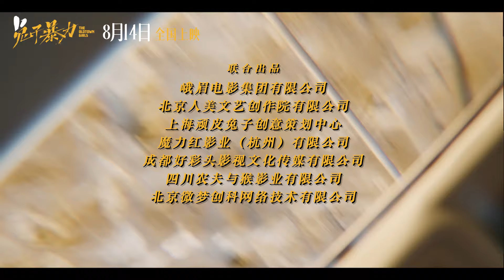萬茜、李庚希、柴燁 & 周子越《樂園 Paradise》【兔子暴力 The Old Town Girl OST 電影宣傳曲】Official Music Video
電影《兔子暴力》是由李玉、方勵監製，申瑜執導，萬茜、李庚希領銜主演，是安、柴燁、周子越、俞更寅主演，黃覺、潘斌龍特邀出演的青春片。該片講述了一對分別17年的母女在美好的夏天重逢，卻將幾個家庭推向深淵的故事。

《樂園》改編自國內頂尖電子樂隊「與非門」同名歌曲，作詞、作曲均由與非門完成，何山@Beijing編曲，佘曼妮監製，知名音樂人何佳樂、楊宇聯手擔綱製作，特邀劇中演員萬茜、李庚希、柴燁、周子越深情演繹。

人們總是對自己缺失的東西充滿無限渴望，不顧一切的竭力抓住，即使失去其他也在所不惜。這一種近乎癲狂的偏執，讓某種情緒變得病態。恍惚間來到了一間充滿美好的快樂園，這裏沒有煩惱和悲傷，一切都被溫柔包裹著，溫暖且安逸。這裏絕對純淨，是最極致的嚮往。但矛盾與衝突卻埋伏在周遭，一切看似平和卻暗潮洶湧。是幻象嗎？還是終於抵達了…

該曲由北京壹麥文化發展有限公司傾力製作，北京壹麥文化發展有限公司x北京勞雷酷意時代藝術有限公司聯合匠心出品。歌曲詞曲、錄音版權均屬北京壹麥文化發展有限公司所有，未經書面授權，嚴禁以任何方式使用。

歌名 Song：樂園 Paradise
歌手 Singer：萬茜 Wan Qian、李庚希 Li Gengxi、柴燁 Cai Ye & 周子越 Zhou Ziyue
劇名 Dram：兔子暴力 The Old Town Girl
作詞 Lyricist：與非門
作曲 Composer：與非門
編曲 Arrangement：何山@Beijing

萬茜：
人人尋找快樂園
無拘無束的樂園
不需慌張 忘了
所有的煩惱

李庚希：
人人嚮往快樂園
製造美夢的樂園
沒有悲傷 只有
滿眼的芳香

萬茜&李庚希：
偶爾喝了醉了鬧一鬧
來點小小刺激也挺好
管它紛紛擾擾有多少
只想開開心心活到老

柴燁：
人人尋找快樂園
無拘無束的樂園
不需慌張 忘了
所有的煩惱

周子越：
人人嚮往快樂園
製造美夢的樂園
沒有悲傷 只有
滿眼的芳香

[PinYin Lyric]
Song：lè yuán
Singer：wàn qiàn , lǐ gēng xī , chái yè  & zhōu zǐ yuè
Drama：tù zǐ bào lì
wàn qiàn ：
rén rén xún zhǎo kuài lè yuán
wú jū wú shù de lè yuán
bù xū huāng zhāng  wàng le
suǒ yǒu de fán nǎo

lǐ gēng xī ：
rén rén xiàng wǎng kuài lè yuán
zhì zào měi mèng de lè yuán
méi yǒu bēi shāng  zhī yǒu
mǎn yǎn de fāng xiāng

wàn qiàn &lǐ gēng xī ：
ǒu ěr hē le zuì le nào yī nào
lái diǎn xiǎo xiǎo cì jī yě tǐng hǎo
guǎn tā fēn fēn rǎo rǎo yǒu duō shǎo
zhī xiǎng kāi kāi xīn xīn huó dào lǎo

演唱：萬茜/李庚希/柴燁/周子越
作曲：與非門
作詞：與非門
製作人：何佳樂/楊宇
編曲：何山@Beijing
和聲編寫/和聲：馮甜甜/金天
配唱：何佳樂
人聲編輯：徐志明
混音：徐志明
監製：佘曼妮
音樂行銷：酷意時代/世紀中騰
音樂發行：壹麥文化